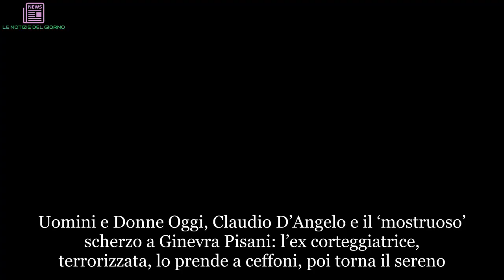UeD Oggi Claudio, lo scherzo: Ginevra terrorizzata | LE NOTIZIE DEL GIORNO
Uomini e Donne Oggi, Claudio D’Angelo e il ‘mostruoso’ scherzo a Ginevra Pisani: l’ex corteggiatrice, terrorizzata, lo prende a ceffoni, poi torna il sereno
Sarà che d’estate si è tutti più euforici, sarà che le vacanze danno il tempo di svagarsi e alleggerirsi, sarà quel che sarà… Fatto sta che Claudio D’Angelo, ex tronista di Uomini e Donne, in questo afoso luglio si è ingegnato a organizzare uno scherzo ‘mostruoso’ (nel vero senso del termine) alla sua Ginevra Pisani. L’ex corteggiatrice è rimasta letteralmente terrorizzata e superato lo spavento ha rifilato un paio di ceffoni meritati al suo uomo. Ma non è finita qui. Dopo aver superato la paura si è ripromessa di far pagare cara la marachella al compagno. Come? Che prepari il portafogli: una donna può essere assai più incline al perdono dopo una bella giornata di shopping.

Mercoledì 11 luglio: Claudio D’Angelo inizia i preparativi per lo scherzo. Ordina online il celebre costume di Scream, come fa sapere in una Stories Instagram. Lunedì 16 luglio: lo scherzo è attuato, filmato e pubblicato sui social. Al posto di un tranquillo risveglio mattutino, la Pisani è stata svegliata dal ‘mostro’. Come si vede dal video Claudio sgattaiola fuori dal letto matrimoniale, si traveste e si fa trovare di fronte all’amata. E lei? Come l’ha presa? Prima ha lanciato un urlo terrorizzato, poi, una volta che D’Angelo s’è tolto la maschera e l’ha abbracciata, gli ha rifilato un paio di ceffoni del tutto meritati. Finita qui. Nemmeno per idea: Ginevra sotto al post ha promesso di farla pagare cara al suo love.
Uomini e Donne Oggi: Claudio e Ginevra, un amore ritrovato
“Questa me la paghi Cla: 250 euro di shopping. Ho ragione ragazze?”. Da parte suo Claudio si è reso simpaticamente conto di aver tirato troppo la corda: “Forse stavolta ho esagerato un po’, lo scherzo mi è scivolato di mano. So che la pagherò cara ma, se notate, mentre urla, ero già pentito. Ve lo giuro”. Scherzi ‘terrificanti’ a parte, D’Angelo e Ginevra pare siano tornati in piena sintonia dopo la crisi di qualche mese fa che sembrava dovesse mettere fine alla loro relazione. Oggi, infatti, i due piccioncino di Uomini e Donne sembrano aver recuperato un ottimo equilibrio di coppia e pare proprio che abbiano costruito le basi di un amore solido.